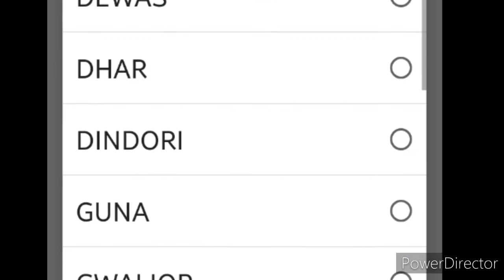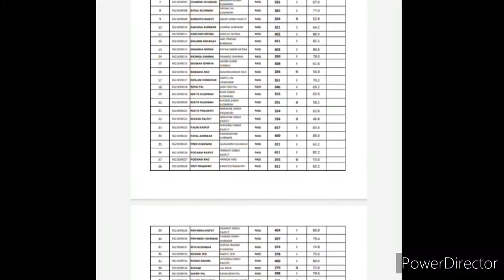कक्षा 9वीं एवं 11वीं का वार्षिक परीक्षा परिणाम-2021 घोषित हो गया है, आप ऑनलाइन इसको देख सकते हैं ।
वार्षिक परीक्षा परिणाम - 2021 कक्षा 9वीं & 11 वीं का परिणाम इस वर्ष / इस बार कोविड-19 के कारण अर्धवार्षिक परीक्षा एवं रीविजन टेस्ट के अंकों के आधार पर बनाया गया है । और आप इसे ऑनलाइन देख सकते हैं विमर्श पोर्टल के होम पेज पर और इस लिंक पर क्लिक करके आप सीधे उस पेज से जुड़ सकते हैं , यह रही लिंक